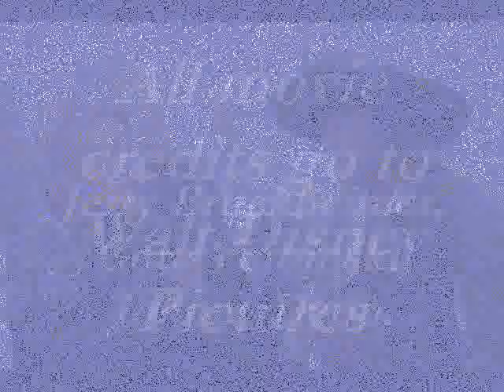Boys R Back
All movie credits go to Walt Disney Pictures, Jerry Bruckheimer, Gore Verbinski, Johnny Depp, Orlando Bloom, Keira Knightley, Bill Nighy, and the rest of the cast and crew of Pirates of the Caribbean: At Worlds End